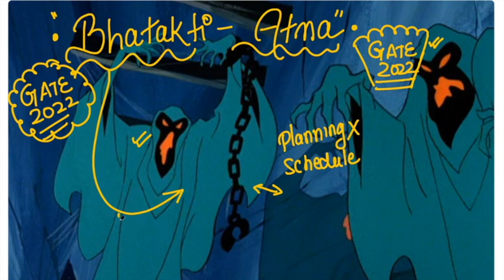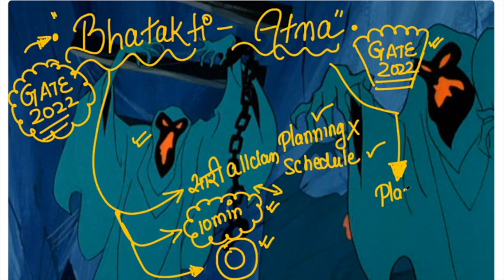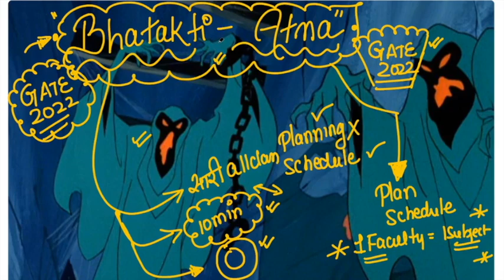Todays BHATAKTI AATMA WALI Story - Chinku Vs Minku KA BHOOT(Based on true story)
Daily Dose of Motivation| #249 days to GATE 2022 | with Siddharth Sabharwal

Plus Courses
Digital electroncis course part 1

Free lectures for GATE ESE by Siddharth Sabharwal AIR 01 GATE 2021.
1. Analog electronics
2. Digital electronics
3. control system
4. EDC
5. Maths
6. Network